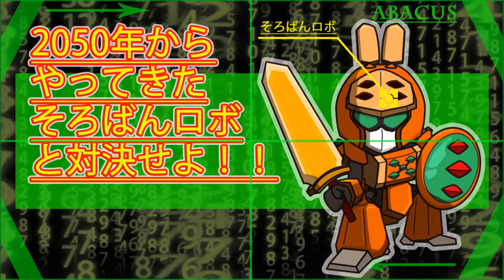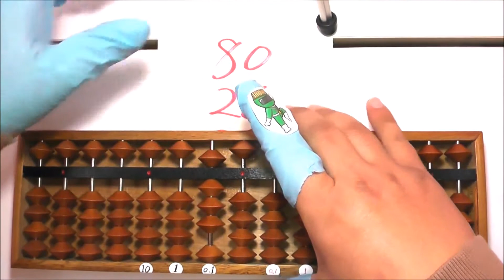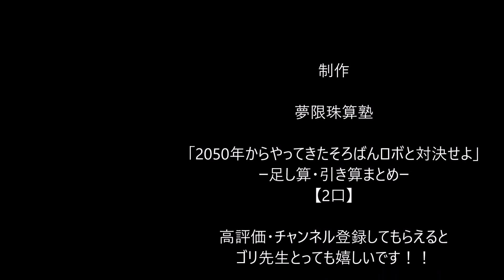【そろばんやり方 足し算⑪引き算⑩】－足し算・引き算まとめーいしど式 MUGEN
足し算・引き算まとめです
ここまでくるとケタが増えても
足し算・引き算はできてくると思います。
ポイント
①足せない時は？
②引けない時は？
③困ったときは「へん・しん」
④足すところ、引くところにしっかり「指」を置く